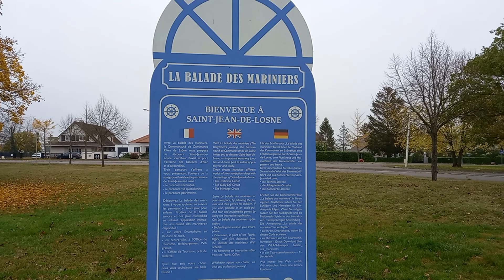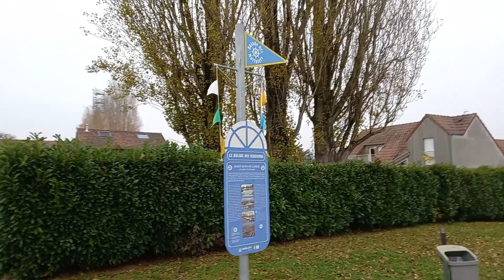DÉCOUVREZ : LA VILLE DE SAINT JEAN DE LOSNE ( parti 1)